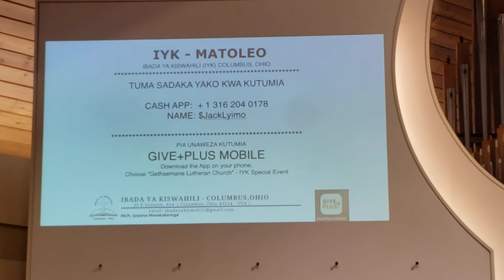Ibada ya Kiswahili Columbus 9.6.2020 - Part 2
Mahubiri Mtumishi Maystella Kajuna